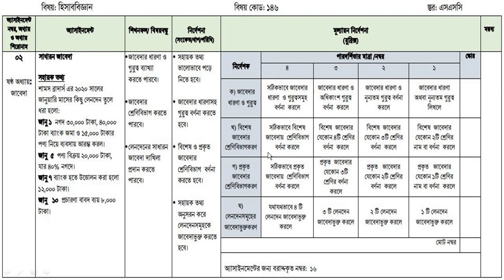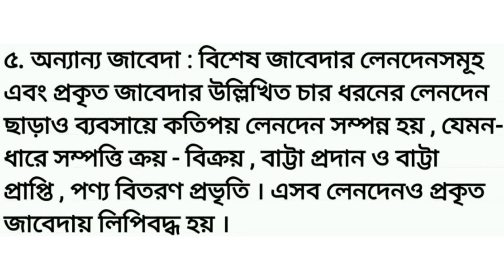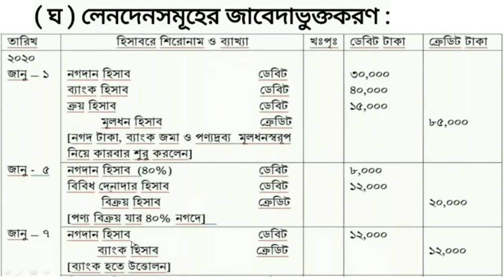SSC 2021 Assignment 3rd Week Answer || Accounting Solution